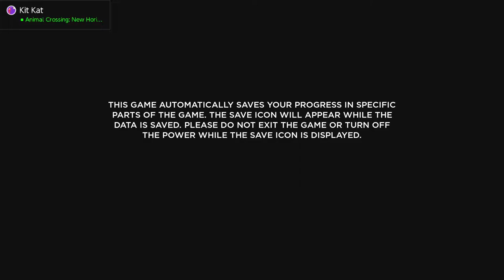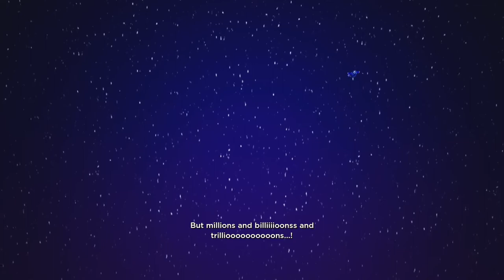Let's Play: No Straight Roads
There's undoubtedly a great look, energy, and feel to the core of this game which I really love. The boss battles can be a lot of fun and interesting in their variety. The platforming that constitutes quite a bit of the gameplay though? Between camera problems and just some dodgy overall design and issues with things like clipping at times the game suffers in those sections. While the music is central to the experience, and rhythm is initially emphasized as important, as you move on many times the fact that enemies do things on the beat seems to take on much less significance overall.